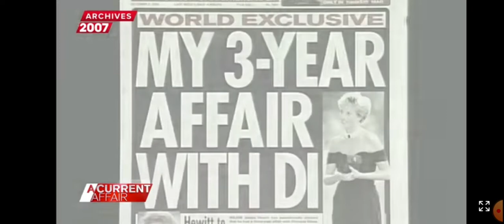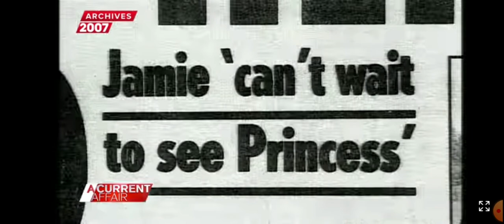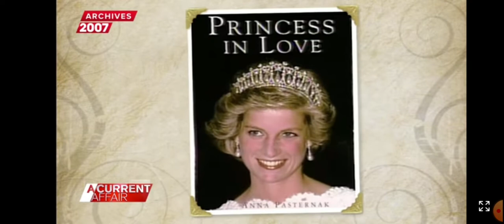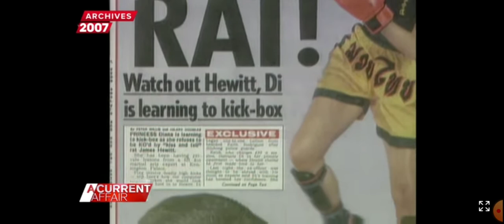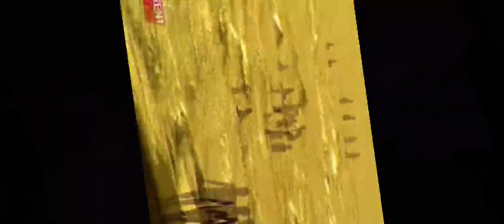Diana's Affair with James Hewitt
The tell all interview